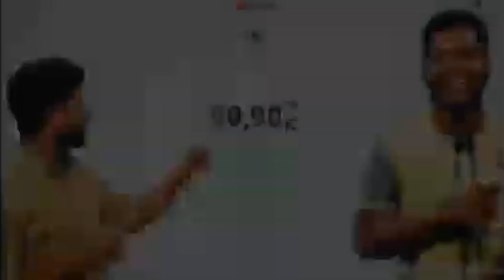ഇന്ന് 200k ആവുകയാണെങ്കിൽ കേരളം ഇന്നേ വരെ കാണാത്ത Give Away🔥🔥🔥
Minimum 50 smart watch ആണെന്നാ അജാസ് സർ പറയുന്നേ😂😂